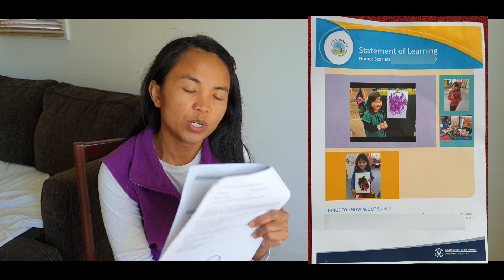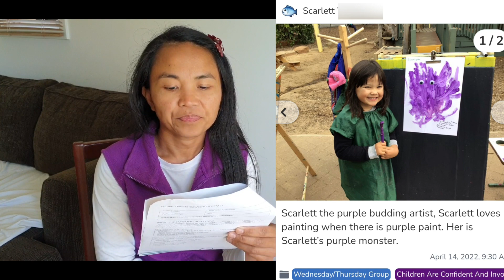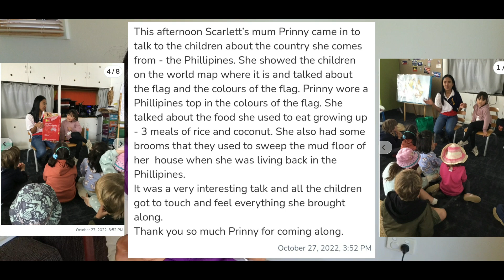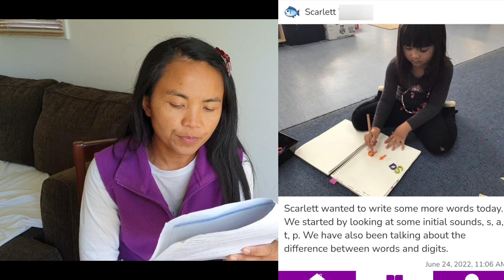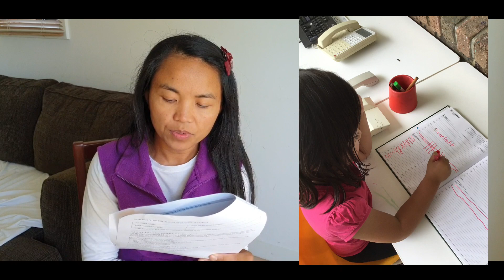Scarlett's Statement of Learning 2022 | Pinay Prenny